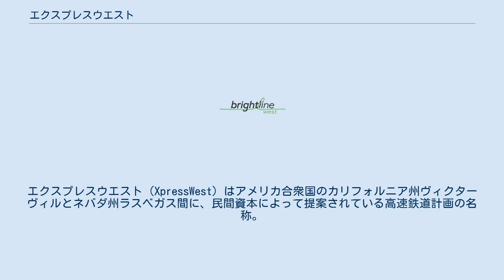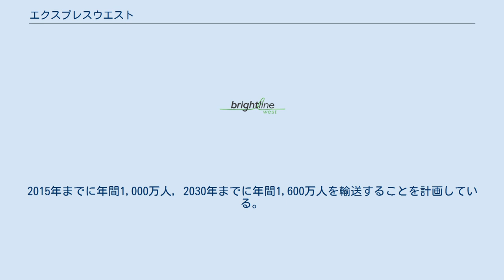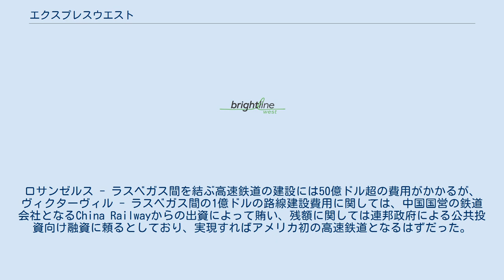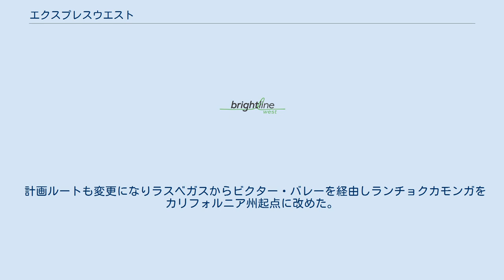エクスプレスウエスト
エクスプレスウエスト（XpressWest）はアメリカ合衆国のカリフォルニア州ヴィクターヴィルとネバダ州ラスベガス間に、民間資本によって提案されている高速鉄道計画の名称。
旧称はデザートエクスプレス（DesertXpress）。
デザートエクスプレス計画のうち、具体的工事計画部分の区間を指す。
2012年6月、計画会社はカリフォルニア州起点をヴィクターヴィルからカリフォルニア州パームデールに変更し、さらにパームデールにてメトロリンクに接続する計画に改めた。
 2020年9月、名称をブライトラインウェスト(Brightline West)に変更した。
 デザートエクスプレスおよびカリフォルニア高速鉄道の計画路線図 デザートエクスプレスは社名をエクスプレスウエストに変更した。
その後、建設資金として合衆国政府からのローンを申請したが「バイ・アメリカン条項」を満たしていないとして却下された。
 ラスベガスやその周辺地域は人口が激増しており、ラスベガスと、ロサンゼルスをはじめとする南カリフォルニア地域とを結ぶ州間高速道路15号線の混雑が増しているため、代替交通手段として提案された。
 2015年9月時点では、中国との合弁企業は2016年9月着工を目指していた。
 鉄道は鉄輪式で、欧州で実用化されている動力分散型の電車車両を用いるとしており、カリフォルニア州ヴィクターヴィルからネバダ州ラスベガスまでの180マイル（約290km）を、最高時速150マイル（約241km）で1時間20分で結ぶ。
2015年までに年間1,000万人，2030年までに年間1,600万人を輸送することを計画している。
建設費として35〜40億ドルを見込む。
 また、将来的にアリゾナ州フェニックス、ユタ州ソルトレイクシティ、コロラド州デンバーへの延伸も検討されている。
 カリフォルニア州アナハイムからネバダ州ラスベガスまでを磁気浮上式鉄道で結ぶ別の計画もあるが、コスト面で鉄軌道式が有利としている。
将来は計画中のカリフォルニア高速鉄道に接続することが提案されている。
 ラスベガスには1997年までアムトラックがデザート・ウィンドという列車を走らせていたが、2009年現在、ラスベガスに行くことのできる旅客列車は存在しない。
 2014年を目標にロサンゼルスとラスベガス間でLas Vegas Railway Express社が豪華旅客列車を走らせる計画がある。
 2015年9月、エクスプレスウエスト社は中国鉄路総公司が率いる中国のコンソーシアムと合弁事業会社を設立することで合意した。
 初期投資1億ドル、総投資額は127億ドル、2016年9月に着工する予定となっていた 。
ロサンゼルス - ラスベガス間を結ぶ高速鉄道の建設には50億ドル超の費用がかかるが、ヴィクターヴィル - ラスベガス間の1億ドルの路線建設費用に関しては、中国国営の鉄道会社となるChina Railwayからの出資によって賄い、残額に関しては連邦政府による公共投資向け融資に頼るとしており、実現すればアメリカ初の高速鉄道となるはずだった。
 ところが、2016年6月8日、エクスプレスウエスト社は、西部・ロサンゼルス - ラスベガス間の高速鉄道建設について、中国企業との合弁を解消し別の協力相手を探すと発表を行っている。
エクスプレス社は中国企業側の計画の遅れが、合弁解消の主たる理由だと説明している。
また現地紙は要因として、開発認可取得の遅れや、アメリカ合衆国連邦政府が求める要件として「高速鉄道はアメリカ合衆国国内で製造されなくてはならない」とされている点にふれており、エクスプレスウェスト社も発表したステートメントの中で「高速鉄道車両がアメリカ国内で一切造られていないことは誰もが知っている」と述べていることを指摘している。
 米中の合弁は、合意から1年も経たないうちに計画頓挫という形に終わった。
合弁解消にあたりトニー・マーネルCEOは「他社との提携や選択肢を模索している」と述べている。
 2018年9月、フロリダ州で旅客鉄道を運行するブライトラインはエクスプレスウエスト社の経営権を取得し着工、建設すると発表した。
2019年着工、2022年開業の予定であったが、 着工は遅れ2021年着工、2024年開業の予定である。
 計画ルートも変更になりラスベガスからビクター・バレーを経由しランチョクカモンガをカリフォルニア州起点に改めた。